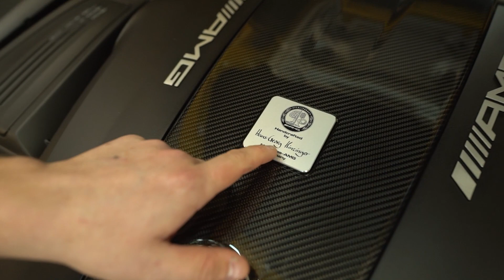VOU TROCAR O MEU CARRO?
Fala comigo mens! se liga na braba, tamo junto com a Rivalry!! no primeiro depósito de até R$550,00 você vai ganhar 100% de bônus, só clicar no link!
Código: sheviii2k